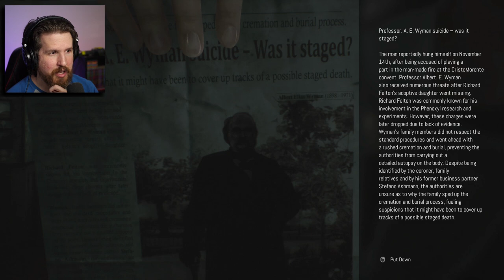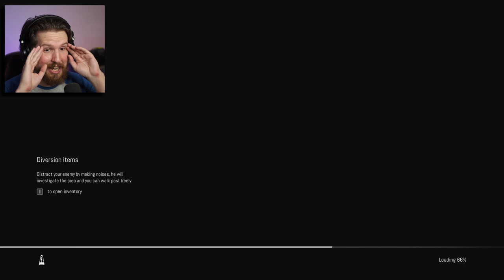Hiding from the moth monsters - [Remothered: Broken Porcelain]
Remothered Broken Porcelain is now officially released, and... well. You'll see. It's certainly something.